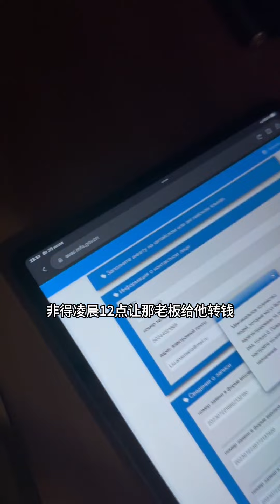当战斗民族姑娘，遇上缅北诈骗，会是啥样式的呢？【俄罗斯足球小子】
hello，大家好，这里是【俄罗斯足球小子】YouTube唯一频道。
我会在这里分享我的日常，希望大家能够喜欢~
当战斗民族姑娘，遇上缅北诈骗，会是啥样式的呢？【俄罗斯足球小子】 请放心，本视频内容符合YouTube社区准则，没有任何违反规定的行为。